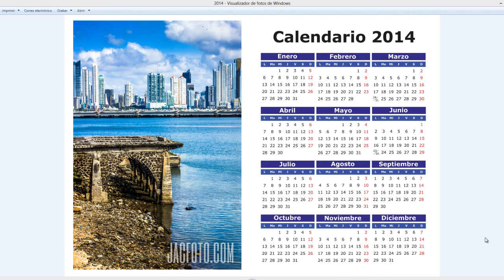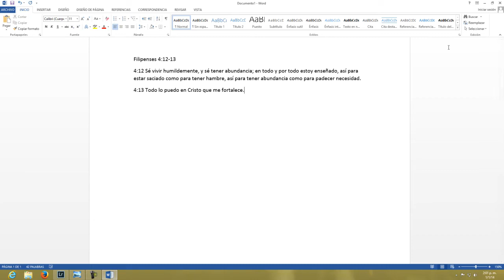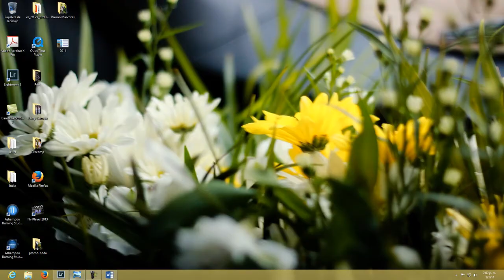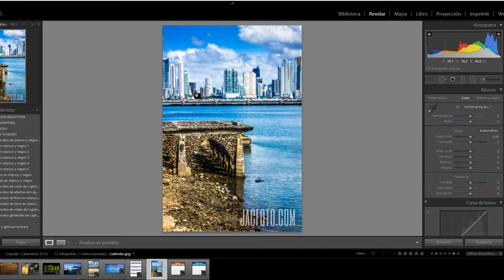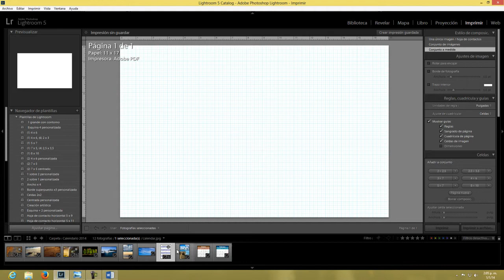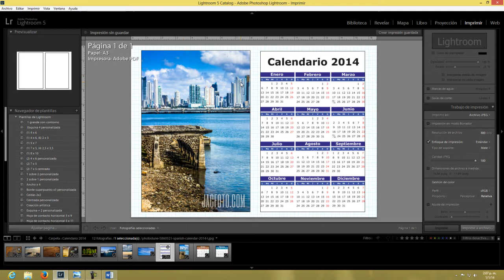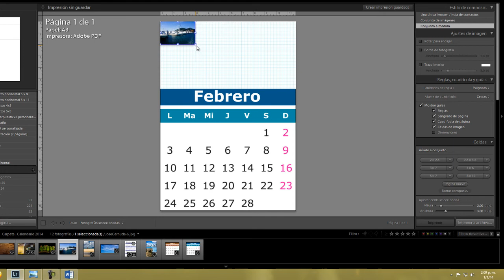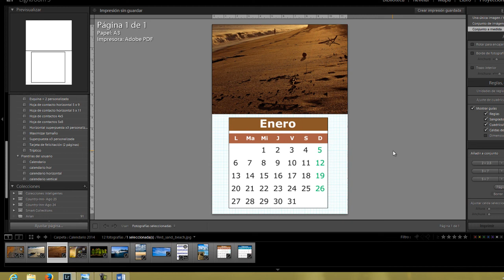Episodio 5 - Calendario Lightroom Creativo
En este video les muestro como pueden hacer un calendario utilizando el módulo "Imprimir" de Lightroom 5, es muy sencillo solo necesitan tener las imagenes y una imagen de un calendario.  En este video la imagen del calendario la compre y la otra es de una fotografía hecha por mí

Descarga gratis e-book 10 tips para iniciar tu negocio de fotografía y 10 presets de Lightroom en: